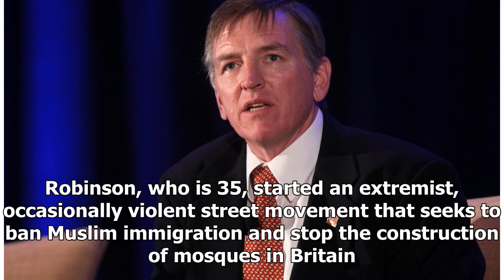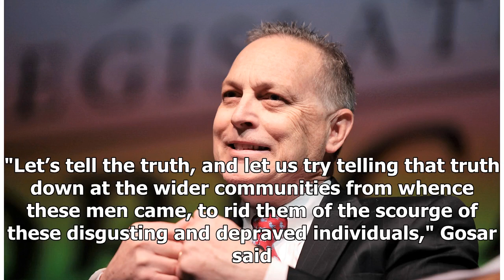Arizona Congressman Vilifies Muslims at London Rally for Jailed, Far-Right Activist